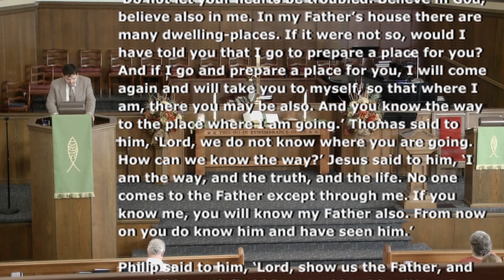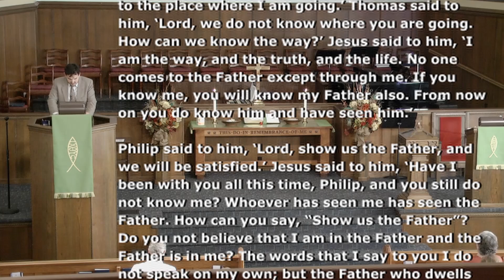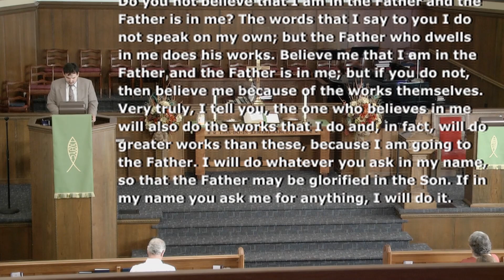Way TRUTH Life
Jesus isn't just a way, he is The Way. he isn't just alive, he is The Life, and he isn't just telling the truth, but he is THE TRUTH. we as Christians worship truth incarnate, and so we need to live lives that represent the truth in all it's forms.